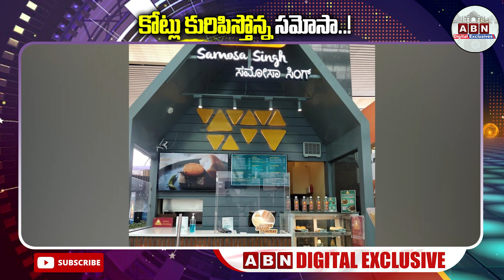కోట్లు కురిపిస్తోన్న సమోసా..! || Couple quit high-paying jobs to sell samosas || ABN Digital